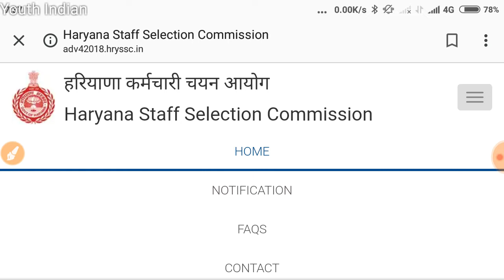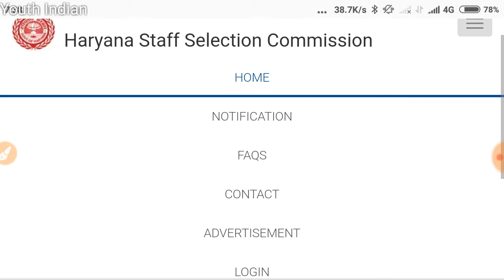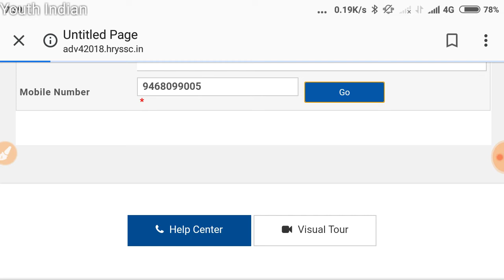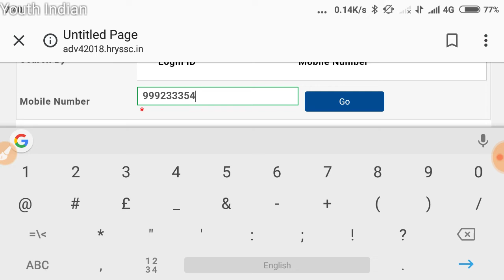Hssc admit card kase nikale || log in ID and password नही है तब कैसे निकालें रोल नंबर